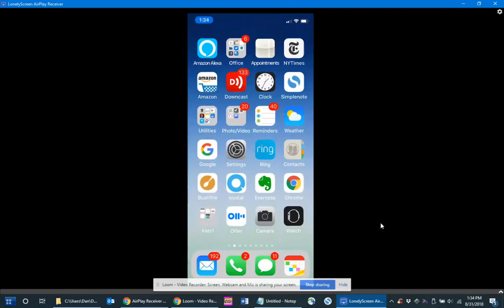Your Peripheral Brain: Track It QUICKLY with Siri and Notes App (Assistive Technology)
Assistive technology to remember and stay organized. Quickly record doses, actions, and events using Siri and the Calendar app on your iPhone.

Recently, someone told me that he may have accidentally taken a duplicate dose of insulin, resulting in a dangerously low blood sugar.

He knows that I am interested in assistive memory technology because  I work with many patients with memory challenges. . So he asked if I could recommend a way to quickly record his insulin doses using his iPhone in order to prevent accidental overdosing.

So, I did some research on the many available apps for diabetes management. While I found many highly rated apps, I tried to think of the simplest and easiest methods to use. I like the KISS (Keep It Simple, Stupid) approach.

(Dr. Dan Gardner’s YouTube and Podcast channels do NOT offer medical advice. You should not rely on this information as a substitute for, nor does it replace, professional medical advice, diagnosis, or treatment.

This videos below demonstrates 1 of 2 fast ways I found to quickly record actions, events, and doses using Siri and your iPhone.

iPhone Note app (this video)
Pro: All insulin doses are in one note titled “insulin.” This method makes it easier to view frequency, types, and  trends of doses.
Con: Requires more steps than using Siri and Calendar app.

iPhone Calendar app: (another video)
Pro: Quick, one step process to record dose/ type of insulin.
Con:You must search the calendar for the record of type and dose of insulin. You can search with Siri.

Note that these methods can be used to record **any actions or events, not just insulin doses.**